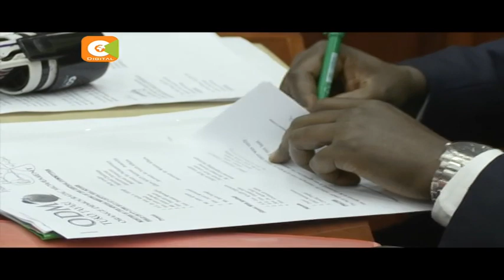EALA nomination tussle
Kenya has yet again delayed naming its representatives to the East African legislative assembly after the opposition presented a controversial list of nominees to the national assembly.
The list which includes opposition leader Kalonzo Musyoka’s son Kennedy Musyoka has caused an uproar, with Jubilee MPs accusing the opposition of practicing nepotism.